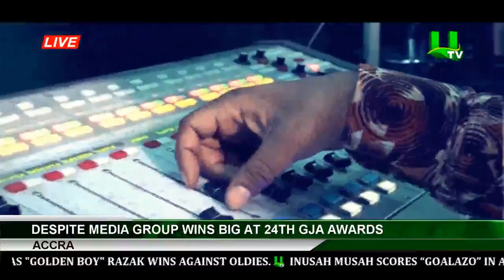Despite Media Group Wins Big At 24th GJA Awards